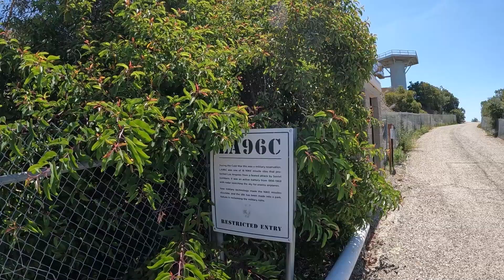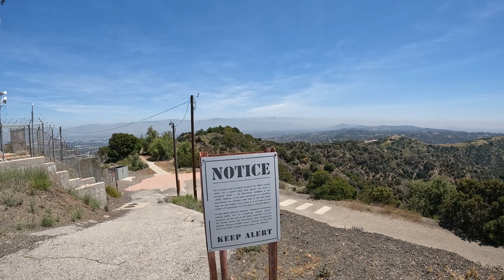Exploring an Abandoned Military Reservation in LA! - ASMR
Nike Missile Site Exploration near Topanga State Park

Comment if you would like links and/or videos of the hiking gear I use!

Friendly Reminders:
Always pack out what you pack in.
Don't litter
Respect the wilderness trails and wildlife
Follow local trail rules and regulations